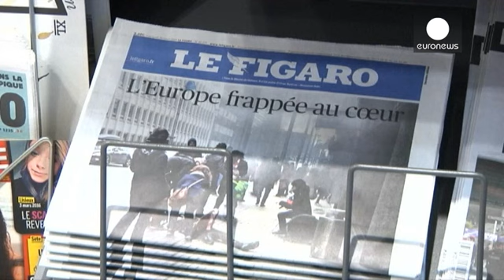"On a fermé les yeux en Europe sur la progression des idées extrémistes" (Manuel Valls)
Les réactions sont nombreuses en France au lendemain des attentats de Bruxelles. Des réactions d'émotion et des témoignages de solidarité avec la population belge.

Et c'est aussi le temps des interrogations. *Comment en est-on arrivé là, hier à Bruxelles, avant-hier à Paris ?*
Le Premier ministre français Manuel Valls s'est exprimé sur le sujet ce mercredi matin.

"_On a fermé les yeux partout en Europe et aussi en France, sur la progression des idées extrémistes, du salafisme, sur des quartie…